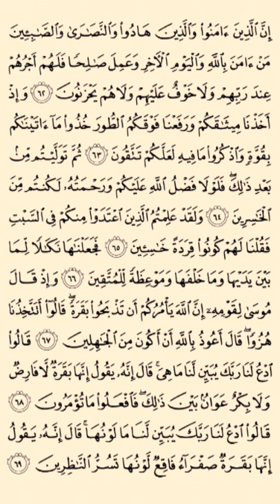فوائد قرآنية سورة البقرة 10 الشيخ النميري